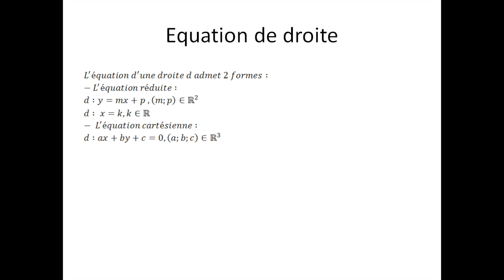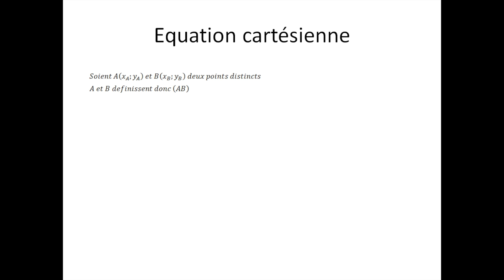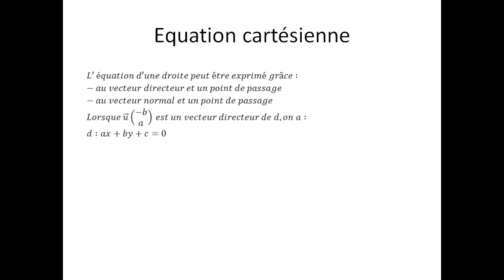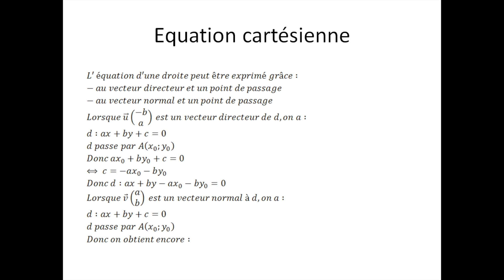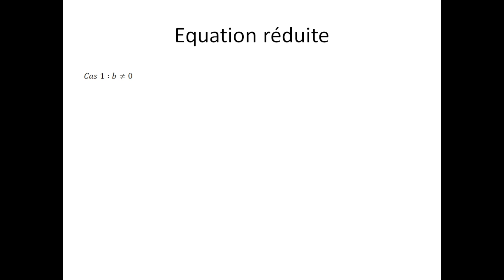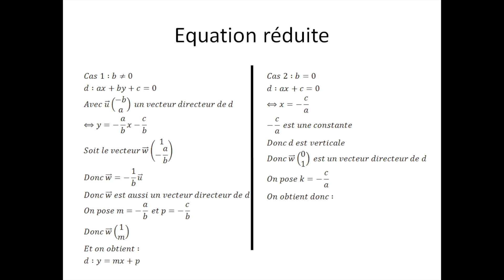Produits scalaires dans le plan partie 9 : Equation de droite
Ici, je vous explique la notion d'équation de droite. N'oubliez pas, les mathématiques forment la force mentale.